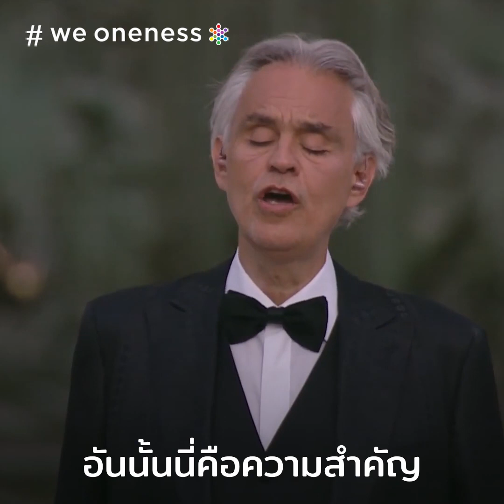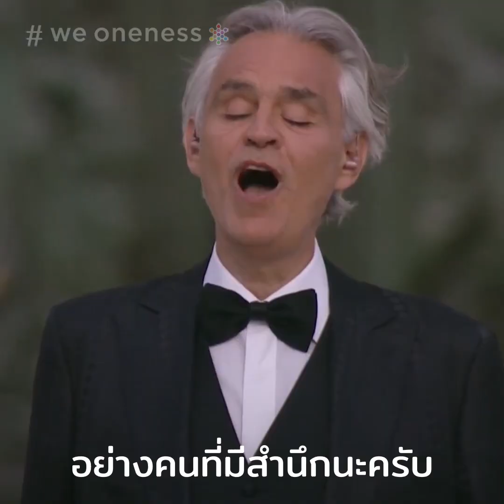จากสวรรค์ที่สาบสูญ คืนสู่ความเป็นมนุษย์ / Music for Hope โดย อ.สุภาพ ดีรัตนา (อ.ติ๋ม)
จากสวรรค์ที่สาบสูญ คืนสู่ความเป็นมนุษย์
/ Music for Hope
โดย อ.สุภาพ ดีรัตนา (อ.ติ๋ม)

จากการศิโรราบของมนุษย์ในช่วงเวลาหนึ่ง นำไปสู่ช่วงเวลาแห่งอารยธรรมใหม่ที่กำลังจะเกิดขึ้นอีกครั้ง อารยธรรมใหม่ที่มนุษย์ทุกคนจะได้เป็นส่วนหนึ่ง ที่เปิดกว้างแลละเชื่อมโยงเป็น The Oneness ของทั่วโลก

"มนุษยชาติจะได้รับโอกาส อันทรงเกรียติ และอันอบอุ่นอีกครั้งหนึ่ง ในการที่จะฟื้นคืนชีพมาอย่างคนที่มีสำนึก"

ชมคลิปตัวเต็ม ''ถอดรหัส - Music For Hope ''
กับ อาจารย์ติ๋ม สุภาพ ดีรัตนา ได้ที่

ชมคลิปสั้น "บทเพลงอ้อนวอนของมนุษยชาติ"

ชมคลิปสั้น "การสารภาพบาป : แอปเปิ้ล : การฟื้นคืนสวรรค์ทั้งสาม"

รับชมคลิปต้นฉบับ

We Oneness : โครงการขับเคลื่อนสังคมแห่งการตื่นรู้สู่หนึ่งเดียวกัน ดำเนินงานโดย มูลนิธิสหธรรมิกชน ภายใต้การสนับสนุนของ สำนักงานกองทุนสนับสนุนการสร้างเสริมสุขภาพ - สสส.